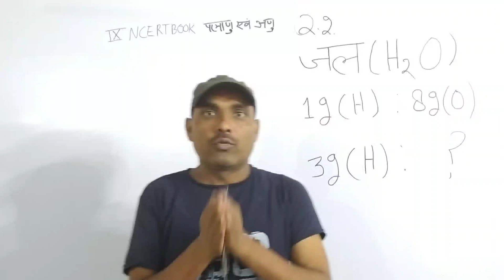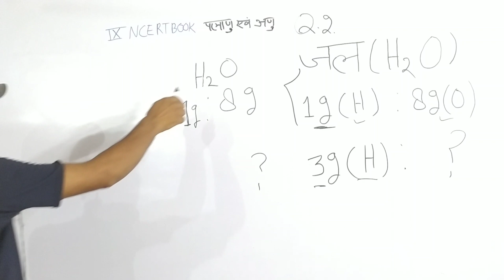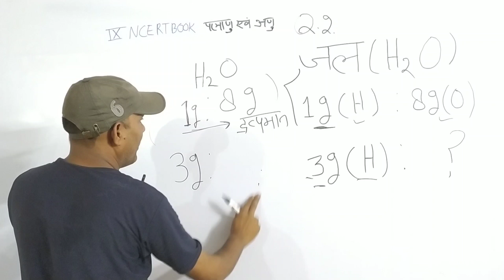जल के अणु मे हाइड्रोजन ऑक्सीजन परमाणु का अनुपात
जल के एक अणु में 1 ग्राम हाइड्रोजन परमाणु 8 ग्राम ऑक्सीजन परमाणु है। तो  3 ग्राम हाइड्रोजन परमाणु में कितने ग्राम ऑक्सीजन प्रमाण की आवश्यकता होगी ?